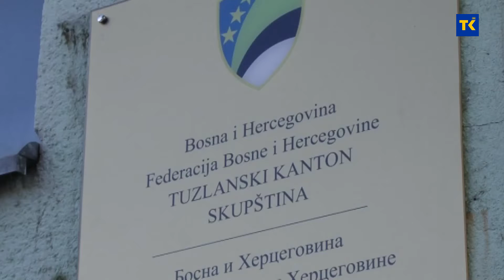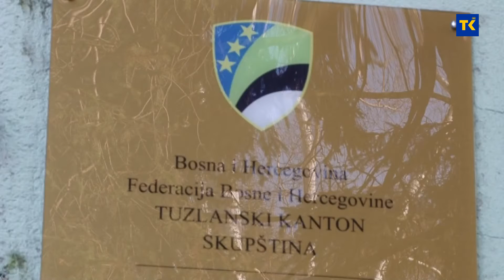CCI O JAVNIM PREDUZEĆIMA 16 06 2021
Centri civilnih inciijativa u okviru projekta ''Fer zapošljavanje za odgovornost'' danas su u Tuzli predstavili istraživanje u vezi sa poslovanjem javnih preduzeća u BiH i TK za period od 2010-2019.godine.  Održana je i panel diskusija u okviru koje se govorilo o mogućnostima depolitizacije javnih preduzeća, te načinu na koji  se treba upravljati javnim resursima i dobrima čiji su vlasnici građani. U okviru panel diskusije o praksama u radu javnih preduzeća na TK govorio je Slađan Ilić, predsjednik Skupštine TK.